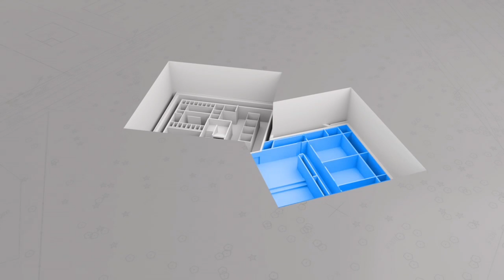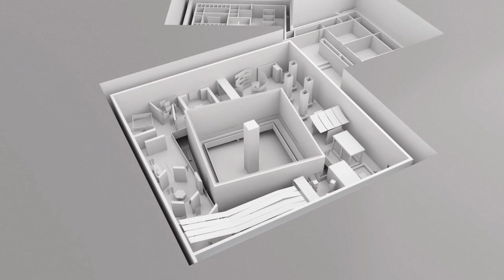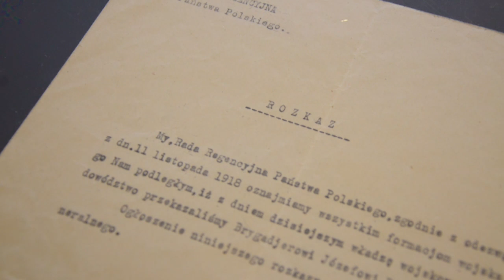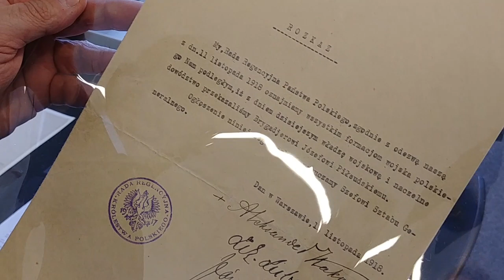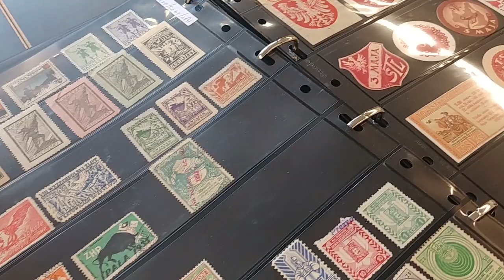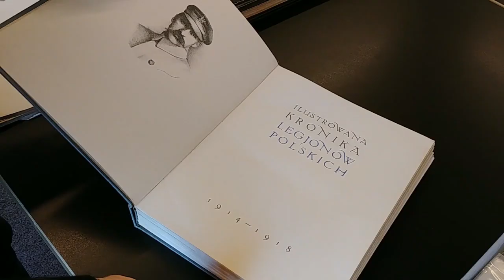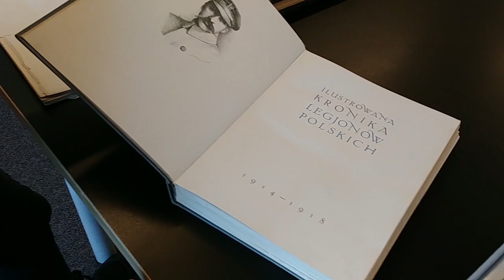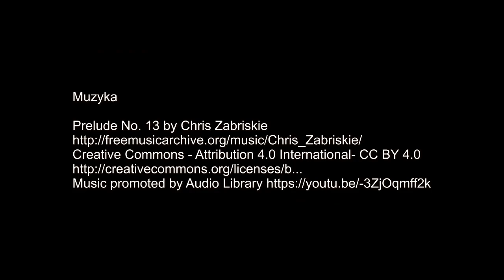Muzeum Józefa Piłsudskiego w Sulejówku - miejsce pamięci o odzyskaniu przez Polskę niepodległości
Muzeum Józefa Piłsudskiego mieści się w dawnym domu Marszałka w Sulejówku. Na kompleks składają się historyczne obiekty, w których przez lata Józef Piłsudski mieszkał wraz z rodziną, a także nowy budynek z przestrzenią wystawową.  Kompleks muzealno-wystawienniczy gościć będzie wystawy czasowe, konferencje i debaty, a na gości będą czekać historyczne eksponaty oraz stała wystawa prezentująca życiorys Marszałka.

Prace konstrukcyjne nad nowym budynkiem zakończono 10 listopada, w setną rocznicę powrotu Piłsudskiego z Magdeburga do Warszawy, a sama placówka ma zostać otwarta dla zwiedzających już w przyszłym roku.

Materiał zrealizowano dzięki uprzejmości Muzeum Józefa Piłsudskiego w Sulejówku, w ramach projektu "Wielcy Twórcy Niepodległej" współfinansowanego przez Fundację "Pomoc Polakom na Wschodzie" w ramach sprawowania opieki Senatu Rzeczypospolitej Polskiej nad Polonią i Polakami za Granicą.